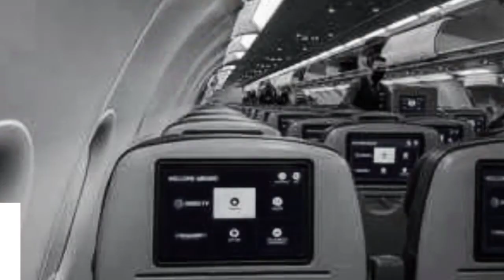US flight makes emergency landing after passenger snorts white substance, gropes woman | InSeconds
In This Video-A JetBlue flight was forced to make an emergency landing in US' Minneapolis after a man was acting "erratically and aggressively" towards passengers and crew members, the airline said.The man refused to keep his mask on, groped a woman and was also seen snorting a white substance, as per officials.He was arrested at the Minneapolis Airport.